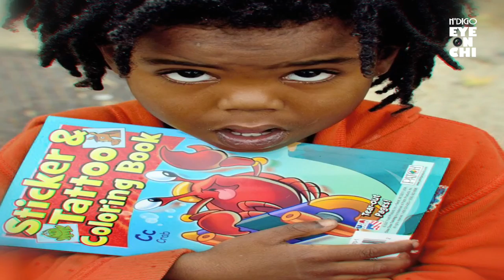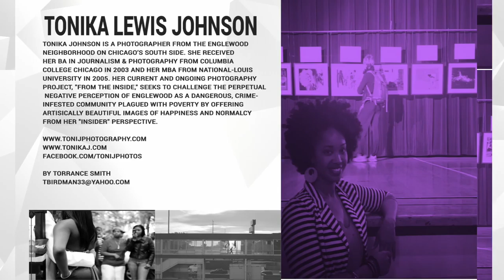N'Digo Eye On Chi: Tonika Lewis Johnson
Please watch and share the story of Tonika Lewis Johnson. Street Photographer from Englewood.

N'Digo Eye On Chi

Video by Torrance Smith